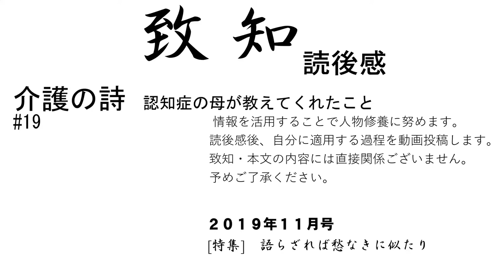認知症介護の当事者になり、一般人が介護する現実は壮絶です。認知症介護施設に思いを巡らせます。致知2019年11月号読後感#19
19#介護の詩　認知症の母が教えてくれたこと～認知症対応のグループホームのホームページ制作をしたことを思い返す

▼思い巡らした認知症対応のホームページ

NPO法人こうえい会グループホームこうえい館グループホームこうえい愛宕館
旭川市豊岡8条7丁目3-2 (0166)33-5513

いつの時代にも仕事に、人生に真剣に取り組んでいる人がいます。

有名な人、無名な人を問わず、どんな世界でも各界で一所懸命に生きている真実の人たちがいます。そういう真実の方たちの体験という英知に学ぶことができるのが、『致知』です。そんな人の心の糧となる雑誌として創刊されました。

『致知』という名前は中国の古典『大学』にある「格物致知」に由来します。

とかく現代人は、知識や情報にとらわれがちです。

人間本来の叡智とは、

「実際に物事にぶつかり体験することで初めて生きる力になる」

と考えのもと、

実践を通して本物の叡智を身につける、

という意味を込めて、『致知』と名付けられました。

匠ソフトでは、この致知を購読し、自分に適用できることや気がつかされたことなどを、Youtubeで可視化することで、客観的に自分を省みています。

▼旭川木鶏クラブ～　匠ソフトがお世話になっている致知の読後感をシェアする木鶏クラブです。致知の読者は誰でも参加できます。詳しくはホームページからご連絡をお待ちしております。◆知行合一、胆識を育む　静思修養研鑽channel